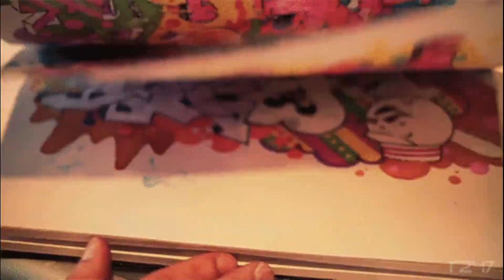3 Minutes You'll Never Get Back...